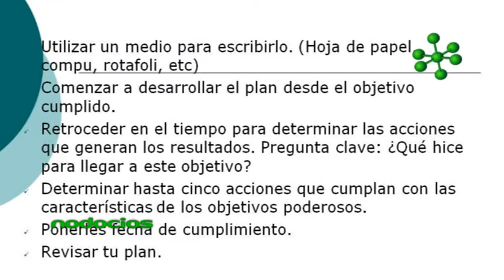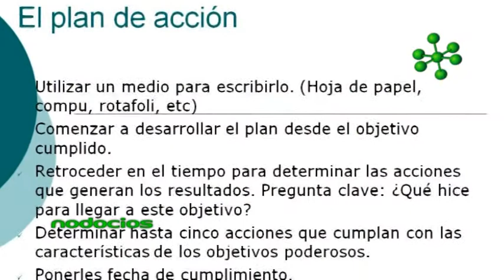EMPRENDER CON OBJETIVOS 6 ANDRES BELIZAN NODOCIOS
El coach Andrés Belizan nos entrena en la disciplina de configurar nuestros objetivos, para contemplar parámetros de trabajo y desarrollar nuestro emprendimiento. Una interesante capacitación sobre la importancia de planificar y emprender con objetivos.